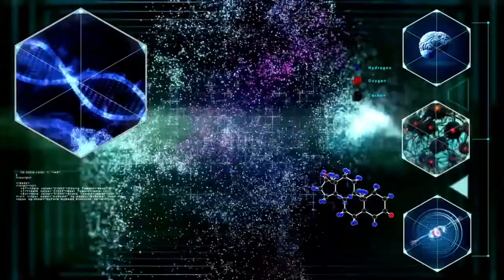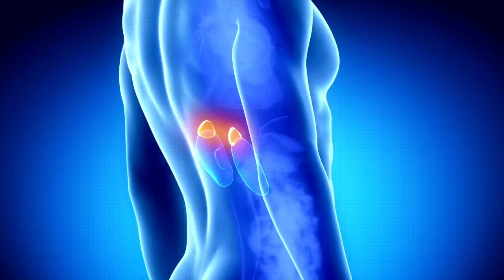Adrenal Fatigue ➤ Adrenal Healing & Repair ➤ Adrenal Exhaustion RIFE Frequency ➤ Sound Therapy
30Min Sound Therapy Session - TSH031 by The Sound Healers
We make Music Therapy Audios using Sound Healing Frequencies. Our Audios are based on decades of study on Sound Healing Therapies. We use different modalities such as Acoustic Reiki, Rife Frequencies, Binaural Beats, Sonic Acupuncture and PsychoGeometric Music.
Enjoy your Audio Experience!

All music, audio, and recordings published by ©The Sound Healers is originally composed by the author and may not be redistributed or reused in any way without written permission.

Do not drive or operate machinery while listening to meditations (or any other audio/video) on this website or any of the social platforms that may be associated with it.